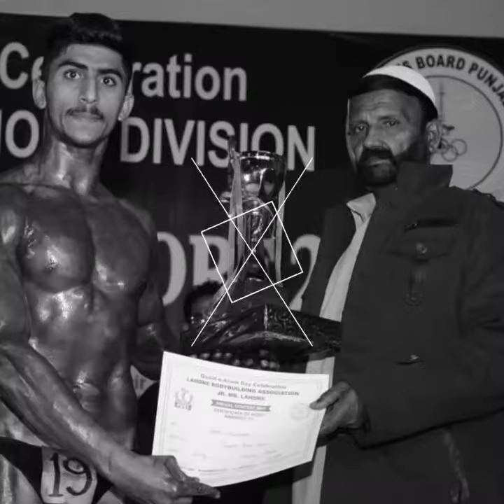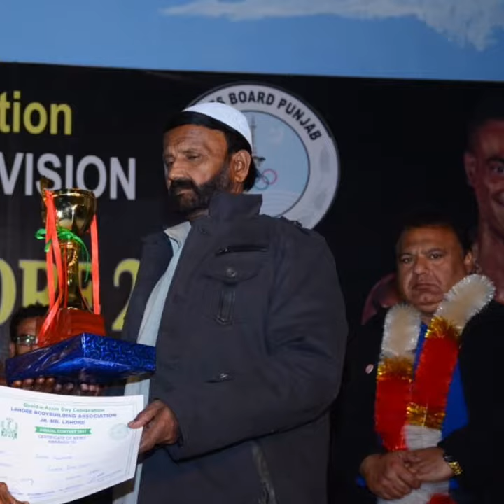90.. 66th. Mr. Lahore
93. 66th. Mr. Lahore